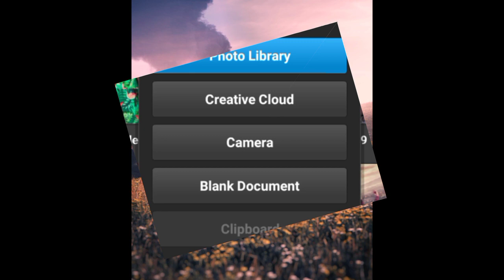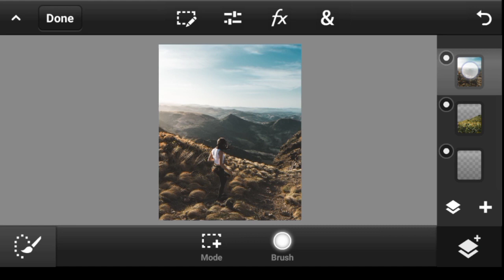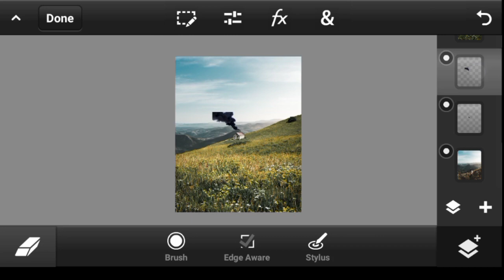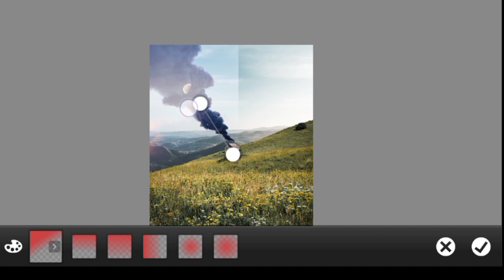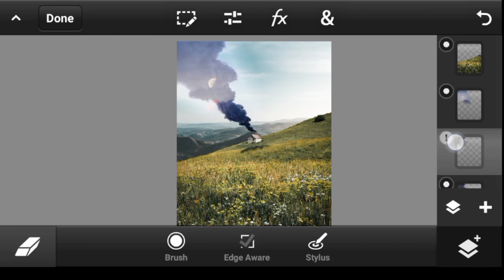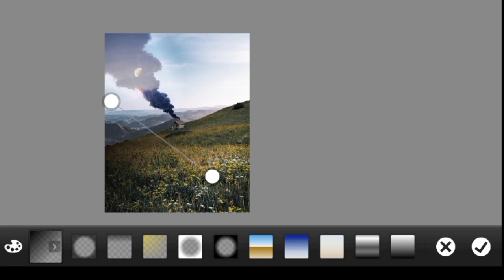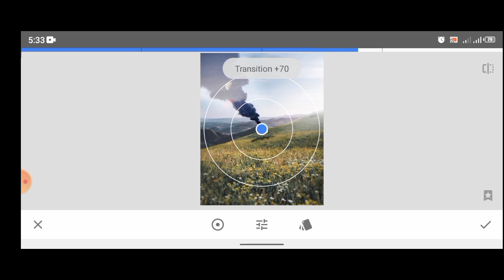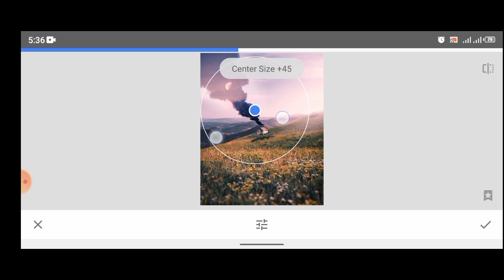PS Touch Tutorial - Create a SMOKING SKY effect in ps touch/ANDROID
In this video I will show you how to Create this kind of smoking sky effect in ps touch. We will be using ps touch / photoshop touch for the major compositing and we will use snapseed to add an overall global effect to our composite.
Let me know if this video helps in the comments section below and also give this video a like then I will be inspired to make more Photoshop touch and picsart kind of photo editing tutorials for beginners like this.

CreativeRalph, Creative_Ralph, Creative Ralph, Creative, Ralph, Raphael